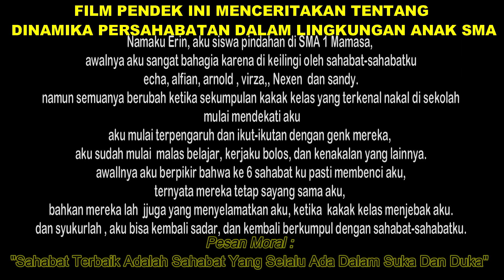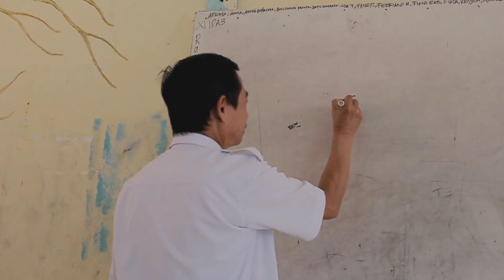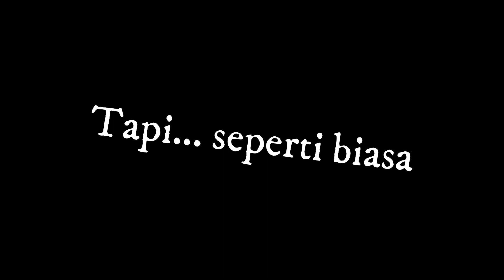Aku, Kamu dan Kita_Short Movie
kampung seni, by. welson
Sebuah karya film pendek dari Smansa Mamasa Angkatan 2020
Film pendek ini menceritakan tentang arti sebuah persahabatan.
Film pendek ini juga didedikasikan untuk sahabat kami Alm. Theo yang telah mengakhiri pertandingannya, Tenang di Rumah Bapa Theo.
Special Thanks untuk semua guru-guru dan angkatan Miracle20
Ide Cerita By Gabriel Octavia
Cameramen By Welson Leonandes, M.Pd dan Indah Maharani
Editor By Welson Leonandes, M.Pd